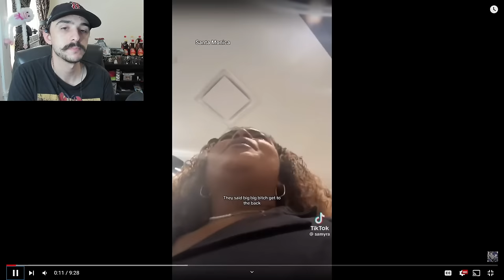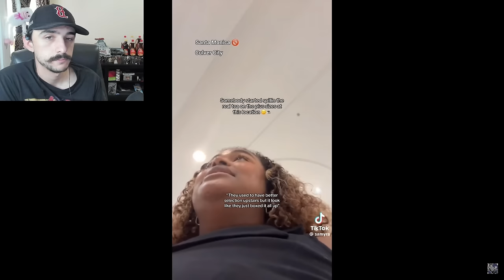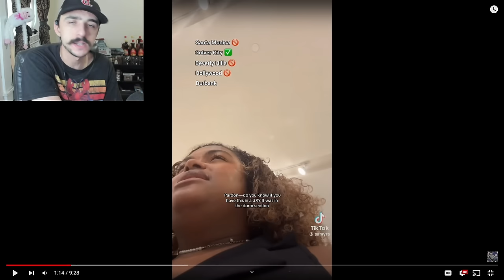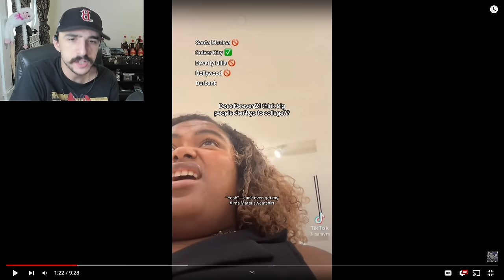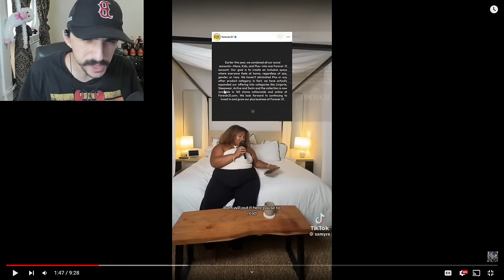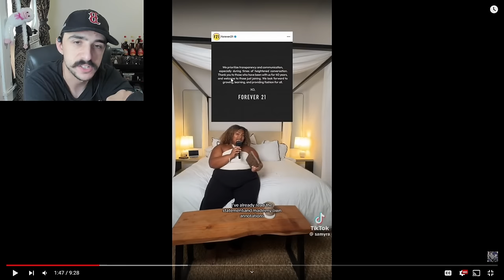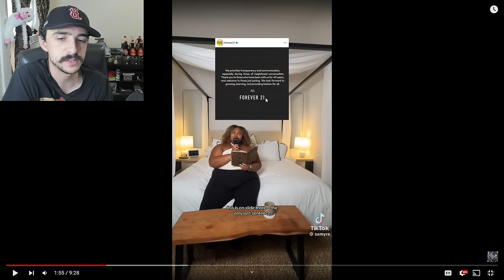Samyra Is The Worst! | Fat Acceptance TikTok Cringe Part 128